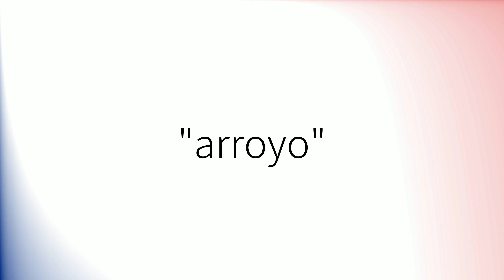Como pronunciar 'Arroyo' en español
How to pronounce 'Arroyo' in Spanish.
Comment prononcer 'Arroyo' en espagnol.
Wie man 'Arroyo' auf Spanisch ausspricht.
「Arroyo」のスペイン語の発音の仕方